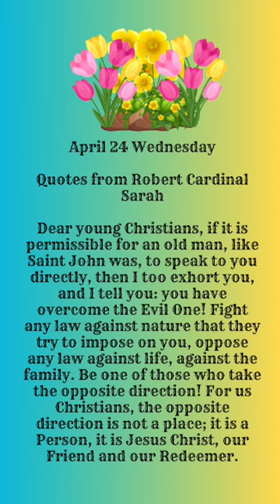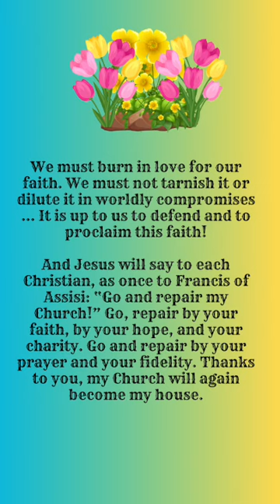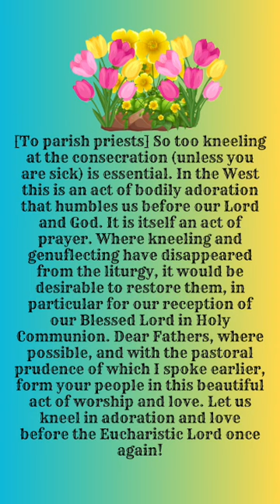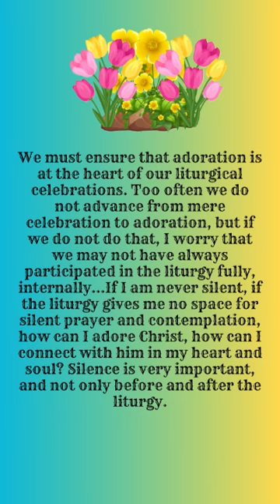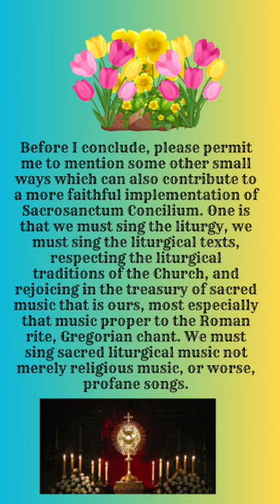"Quotes from Robert Cardinal Sarah "